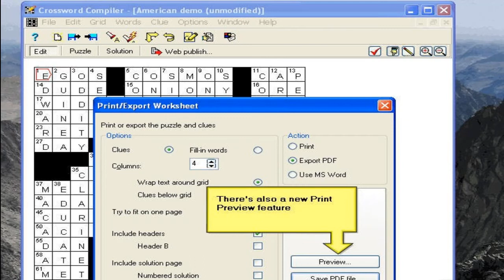crossword compiler download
download crossword compiler for free